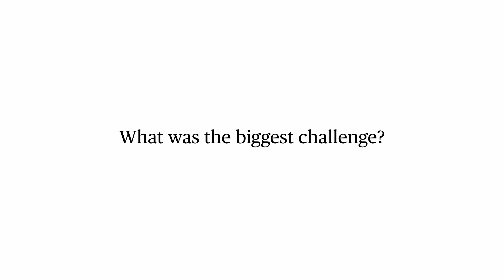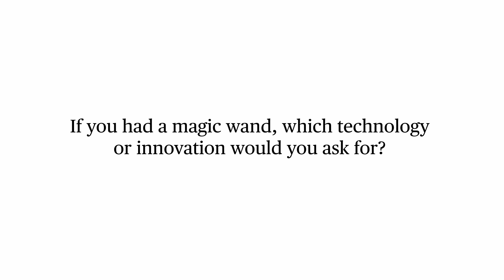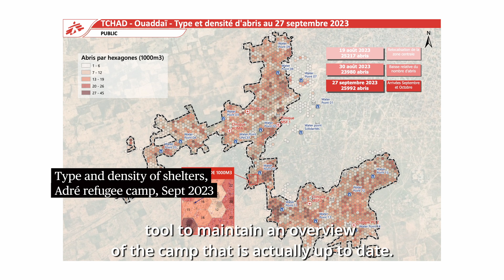Refugees from the Sudan conflict in Chad: Interview with MSF GIS specialist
What does the Geographic Information Services (GIS) work entail in an acute context of displacement, drones and a magic wand potentially included? Interview with the "Map Man" Jean-Guy Adeoud, GIS specialist of Médecins Sans Frontières, in Adré, Chad, by Jan Böhm, Emergency Field Communications Manager – Eastern Chad, on 18 November 2023.
The Missing Maps volunteers helped MSF map remotely West Darfur in Sudan, as well as the Adré camp, Ourang camp, Metché camp, and Arkoum camp, in Eastern Chad. Also the Earth Observation team helped MSF teams on the ground massively keep the map products updated.